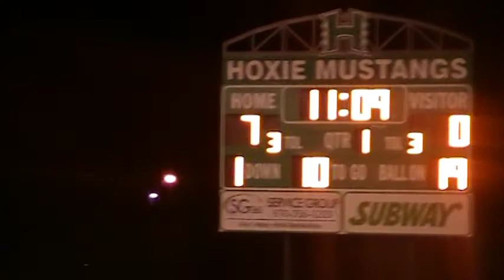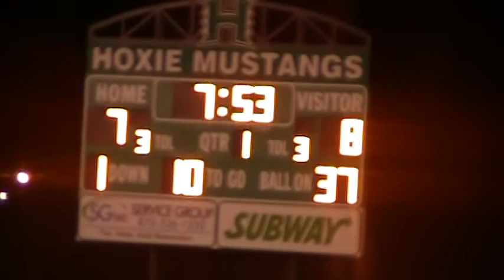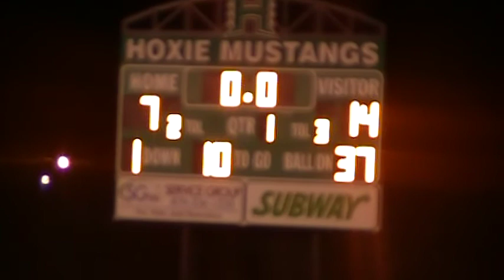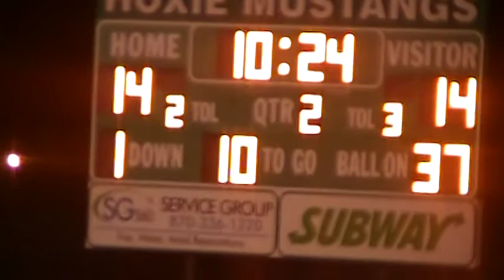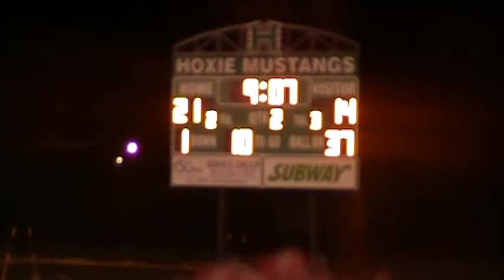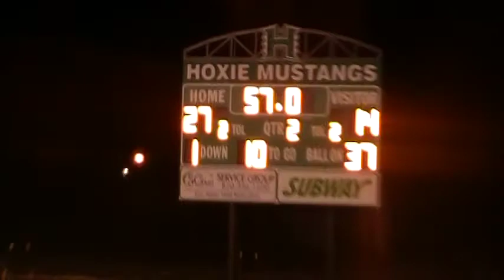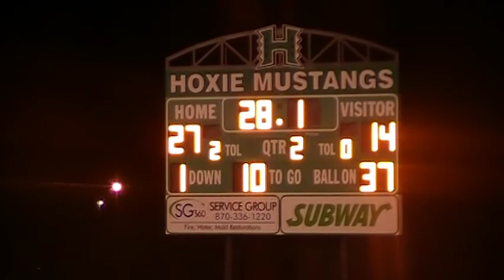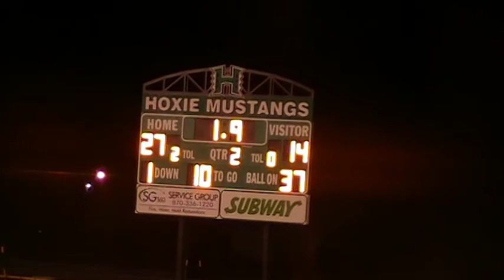piggott at Hoxie 1st half